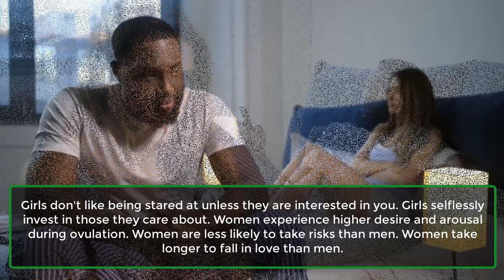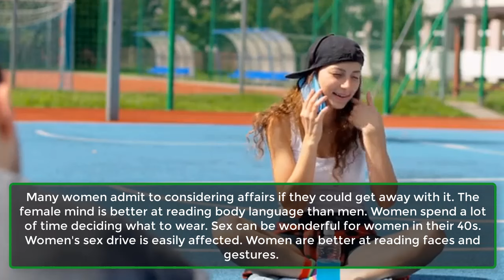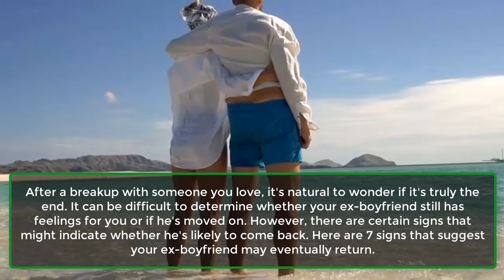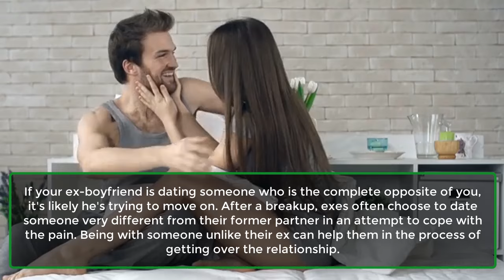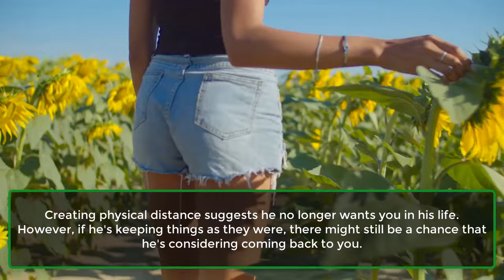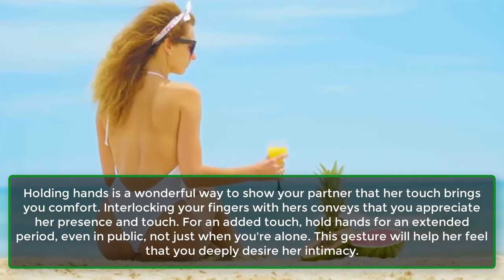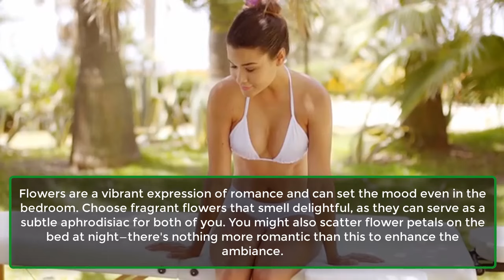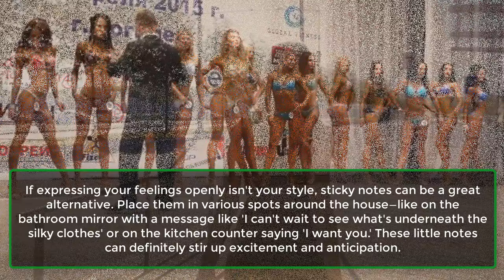Unlocking the Secrets: Psychological Facts About Women & Their Desires | Awesome Facts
Discover fascinating psychological insights into female behavior and desires in our latest video! From the impact of psychological stimulation on a woman's orgasm to how silence can signal pain, we delve into what truly matters to women. Learn why women might worry about their appearance during sex, how they use body language to express feelings, and why they’re drawn to certain colors. We also cover how intelligence, emotional depth, and even meal satisfaction play roles in romantic attraction. Whether you're interested in understanding what makes women tick or improving your relationship, these psychological facts offer valuable insights into female behavior and desires.